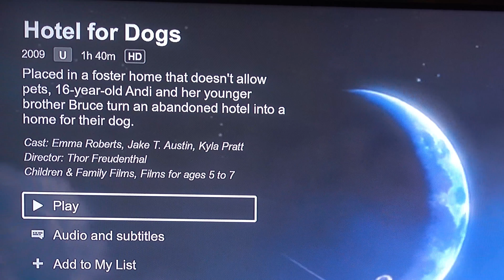Dog Watching TV By Himself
Buddy the borador decides to take it easy after I leave the house. I'd have chosen Mindhunters myself but Buddy is more of a Hotel for dogs kinda guys.